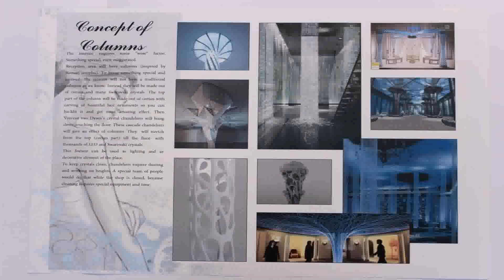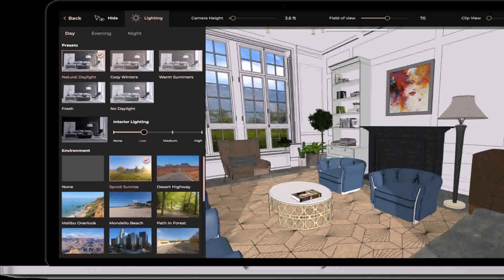Interior Design Concept Ideas